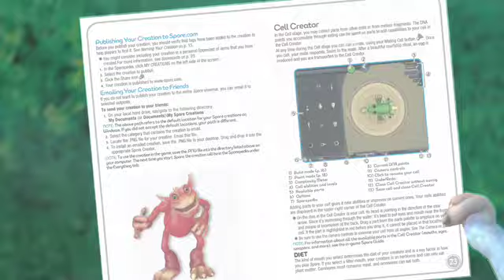SPORE Collector's Edition Trailer (Windows / Mac)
Clever trailer for the SPORE collector's edition. It's a 3 disc monster for the PC and Mac version.

Will there be console special eds to follow?